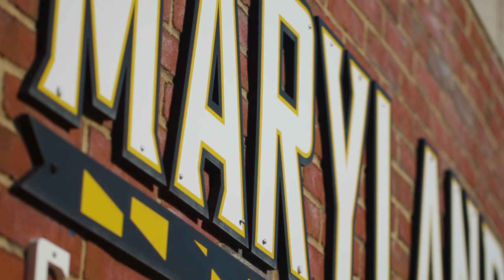All-Access Softball | Season 2 Episode 3 - Schlotterbeck & Wyche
This episode is a double feature on Trinity Schlotterbeck and Courtney Wyche, the two starting pitchers for Maryland's SB team who have been playing together for close to 7 years. Hear about how they chose to play for Maryland and how they have turned the program around in their 4 years.